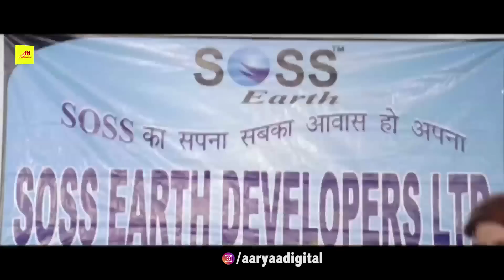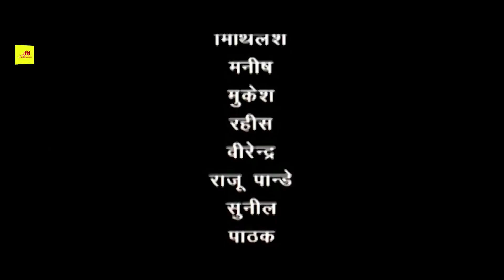दिनेश की सुपरहिट भोजपुरी फिल्म - Saiya rikshwala (सईया रिक्शावाला ) - Bhojpuri Hit Movie